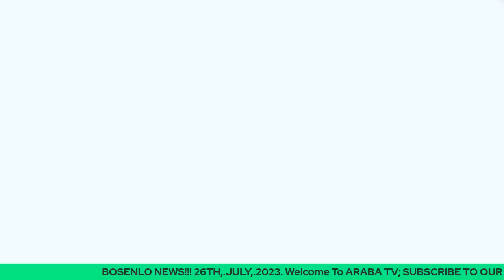TINUBU KINNI MELE KYARI OGA AJO NNPC SI N SE?, SACK E KIA, 100TRILLION LO POORA LABE RE